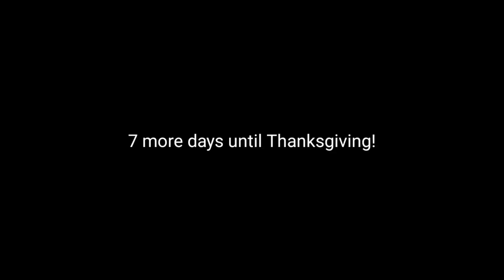7 more days until Thanksgiving!